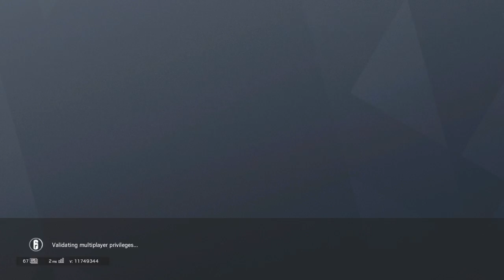ME AND MADDTINGS INNT ON RAINBOW 6